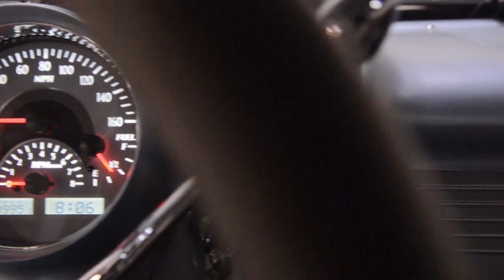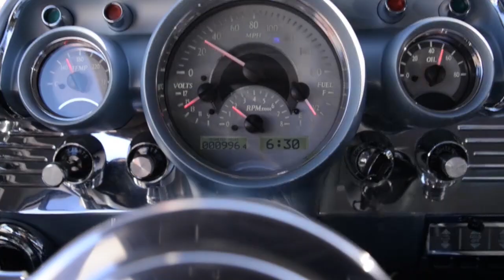1957 Chevrolet 150 Restomod For Sale Gateway Classic Cars of Scottsdale #589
Gateway Classic Cars of Scottsdale is delighted to offer this stunning 1957 Chevrolet 150 Resto-Mod 2 Door Sedan for sale right now in our Arizona showroom. This Beautiful 2 door sedan was spared no expense with a full frame-off restoration recently completed in 2017. Every effort was made to keep this 1957 Chevy Classic as original as possible while upgrading to more modern technology. This 150 Resto-Mod has only 995 miles on a newly rebuilt engine and 3 speed automatic transmission. The powerful 283 CID V-8 engine has plenty of torque that will get onlookers and show goers attention quickly. The exterior of this '57 150 rest-mod is done in a brilliant black and light blue paint that is a show quality paint job - that just gleams! Contrasting the brilliant black is all that chrome, emblems and check out that sweet front bumper. The custom interior is gorgeous, with a two-tone grey cloth, along with an upgraded gauge cluster that has both analog and electronic displays that puts all the important data right in front of you. This awesome 1957 150 also comes with A/C, front disc brakes, power steering, an original 1957 Chevrolet Bel Air shop manual, a full collection restoration process photos. This '57 Chevy that is available right now in our Scottsdale Showroom is at the top of my list for 1957 150 Resto-Mods on the market today. With the show season right around the corner make sure you're the one who takes this beauty home and shows it off proudly! You can view this 1957 Chevrolet 150 Resto-Mod in greater detail, including HD pictures and an HD video of it running and driving at Gatewayclassiccars.com Scottsdale. If you are interested in purchasing this vehicle or have more questions, our knowledgeable staff will always be quick to respond to any email inquiries sent to or you can contact us directly at the Scottsdale showroom See more